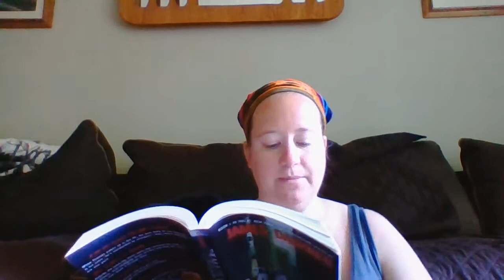Chapters 35 and 36